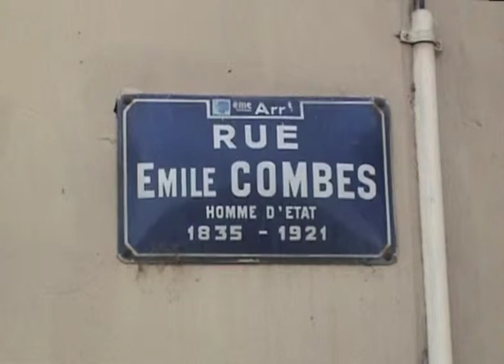La rue Émile Combes (2008) dans "Lyon, autopsie d'une grande ville" (2002-2013) de Gérard Courant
La rue Émile Combes à Lyon dans le film "Lyon, autopsie d'une grande ville (Inventaire filmé des rues du 8ème arrondissement)" (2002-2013), conçu, réalisé et produit par Gérard Courant.